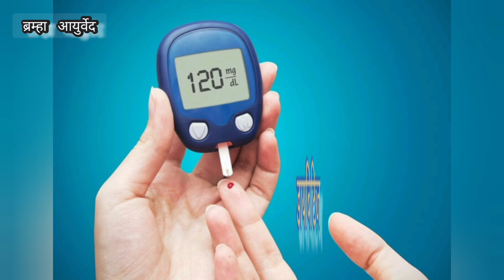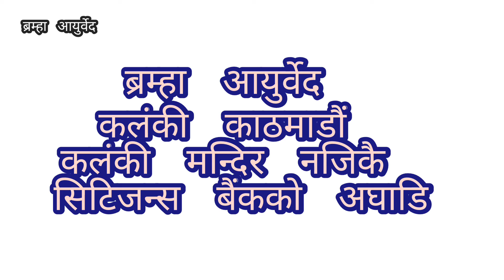आयुर्वेद उपचारकोलागि कलंकी ब्रम्हा आयुर्वेद ।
कलंकी मन्दिर नजिकै कलंकीमा अबस्थित ब्रम्हा आयुर्वेद बिगत सात बर्ष देखि सेवामा हाजिर छ। नियमित चिकित्सक परामर्श गुणस्तरीय आयुर्वेद औषधि शिरोधारा नस्य मात्रा बस्ति स्नेहन स्वेदन जलौका क्षारसुत्र आदि आयुर्वेद उपचार प्रदान गरिरहेका छौं ।

कलंकीमा सबै भन्दा पुरानो साथै अनुभवि आयुर्वेद चिकित्सक कबिराजहरु द्वारा दैनिक ऊपचार भईरहेको छ ।